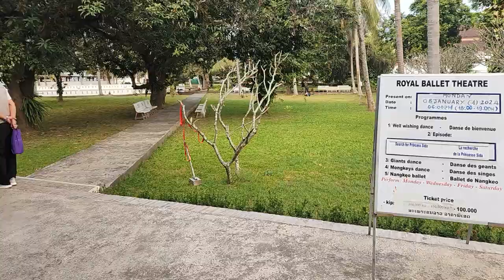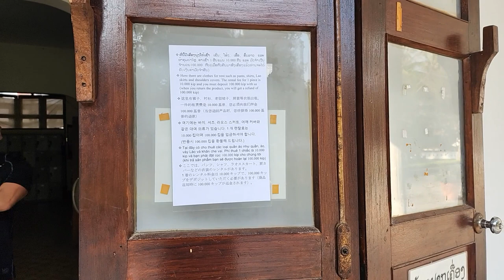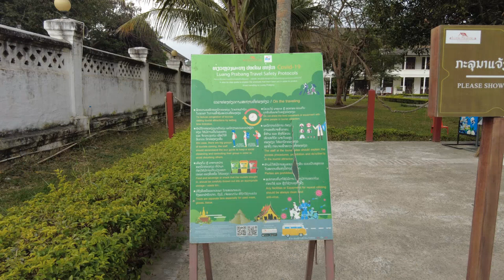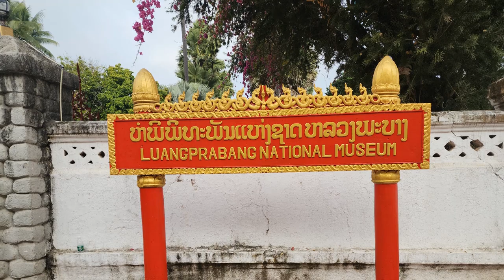라오스 자유여행 : 루앙프라방 국립박물관 (Richard Park/리차드박)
라오스 자유여행 : 루앙프라방 국립박물관
Free Travel to Laos Luang Prabang National Museum